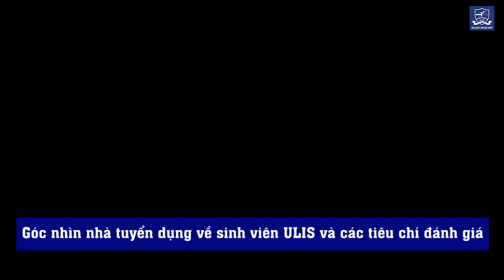(Clip 6) Góc nhìn nhà tuyền dụng về sv ULIS và các tiêu chí đánh giá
Video được cắt từ clip livestream về Đề án đổi mới thực hành, thực tập và phát triển kỹ năng bổ trợ ngày 5/4/2019.